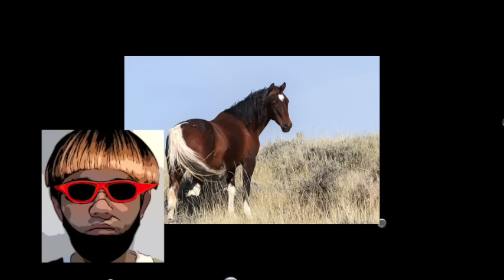【ミステリー/推理朗読/小説】大下宇陀児・斧とモルフィネ【睡眠導入/サスペンス】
■大下宇陀児
1896年- 1966年は日本の探偵小説作家
本名、木下龍夫。別名、XYZ。
長野県上伊那郡中箕輪村（現箕輪町）に父・甚五郎、母・やすのもとに生まれる。
旧制松本中学（現長野県松本深志高等学校）、第一高等学校へ進む。
1921年（大正10年）、九州帝国大学（現在の九州大学）工学部応用化学科を卒業。
農商務省臨時窒素研究所に勤務。同僚の甲賀三郎の探偵小説文壇における活躍に触発されて探偵小説を書き始めた。
1925年（大正14年）4月、博文館の探偵雑誌『新青年』誌上で、探偵小説『金口の巻煙草』でデビュー。

■その他の朗読作品
アパートの殺人